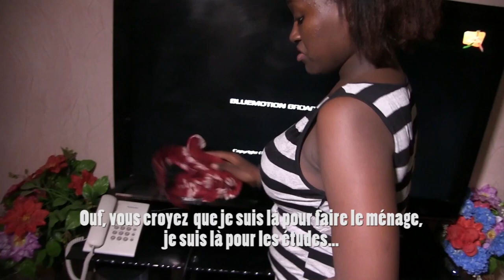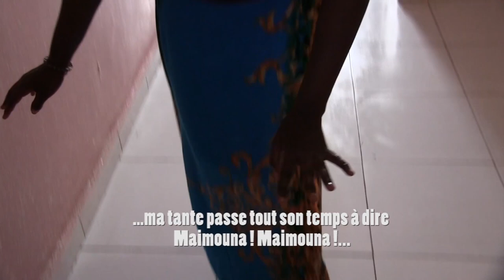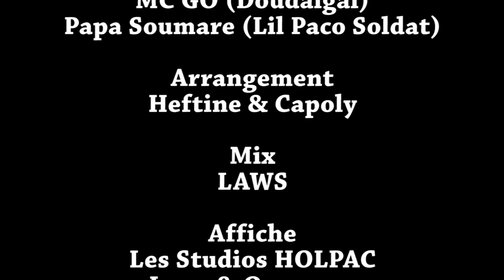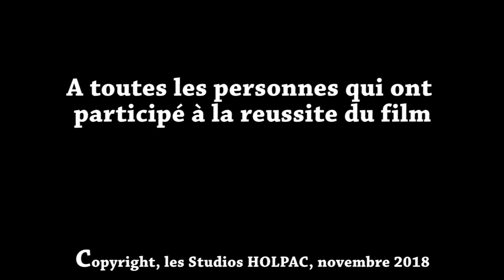Maimouna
Un Film D'Amadou SOW.
Stagiaire en Ateliers Cinéma HOLPAC 2017...

Résumé :
Maimouna une fille très sérieuses, éduquée et gentille…
Elle obtient son baccalauréat…Elle quitte son village pour aller à la capitale, elle loge  chez sa tante…Elle découvre un autre monde.